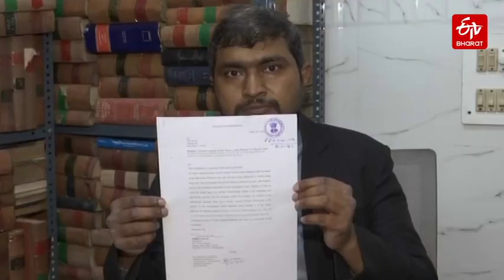अमेरिका में प्रदर्शन के दौरान तिरंगे के साथ दिखे शख्स के खिलाफ दिल्ली में शिकायत दर्ज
अमेरिकी में हुए कैपिटोल हिंसा के दौरान भारतीय झंडा लहराने की तस्वीर सामने आई थी. भारतीय मूल का 54 वर्षीय विंसेंट जेवियर ट्रम्प समर्थकों के साथ तिरंगा लेकर पहुंचा था.